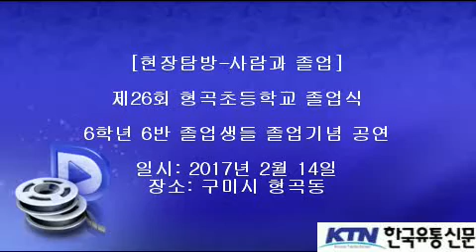[한국유통신문.com] 6학년 6반 졸업생 기념공연 리뷰-제26회 형곡초등학교 졸업식 현장-2017년 2월 14일-구미시 형곡동